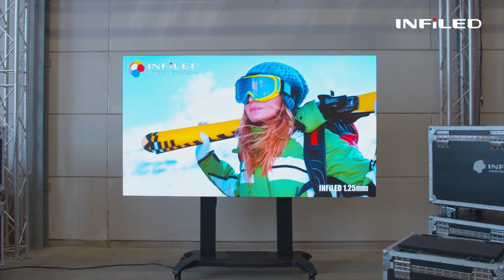INFiLED Ultra-Thin WP LED Series Product Demonstration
Designed to support native Full HD, 4K and 8K resolutions and an ultra-thin edge of less than 30 mm the INFiLED WP Series can adapt even in the most challenging environments.